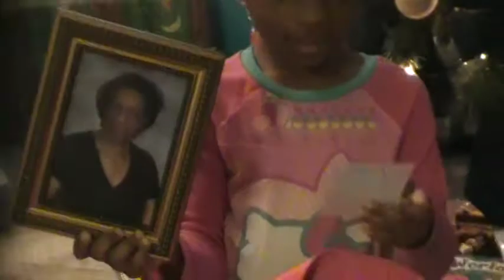Christmas Okinawa Day Pt. 4